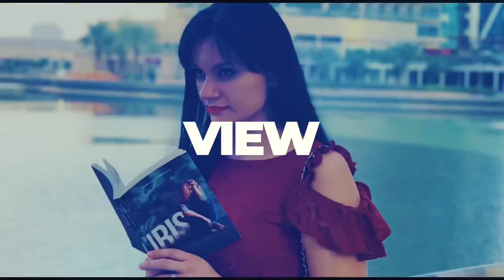Kada izdavačka kuća objavi vaš roman: početak ili kraj? | IMSnezana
Pozdrav dragi ljudi,

Stiže još jedan video na temu promocije pisaca. Nadam se da vam se dopada, ako vam se sviđa obavezno ga lajkujte. 🤗